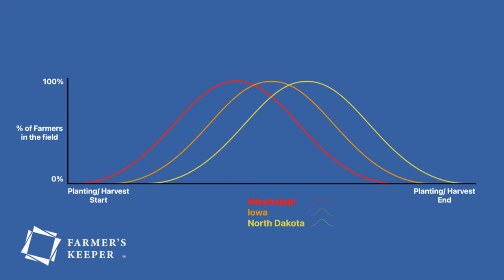Cash Crop Growing Seasons (Part 2)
We're your personal Grain Merchandiser.
We ARE NOT a commodity brokerage or grain marketing service trying to predict which way the grain markets will go.
Farmer's Keeper is a service that provides no-margin futures Pricing Tools that can be delivered to any grain elevator. If you deliver to more than 1 elevator and want to avoid margin calls, it probably makes sense to sell some of your grain through us.

-While weather and growing-season-patterns vary based on geography, there’s still overlap between areas.
-At a certain point, most Farmers will be in the field at the same time, regardless of weather or growing season.
-We can see that right in the middle of our graph here.
-Mapping it out like this helps us visualize weekly progress updates around Planting and Harvest.
-That’s important to know because it’s very rare that any year’s crop has a perfect growing season across all regions.
-Visualizing progress this way helps us anticipate national yield potential, which could affect grain prices.